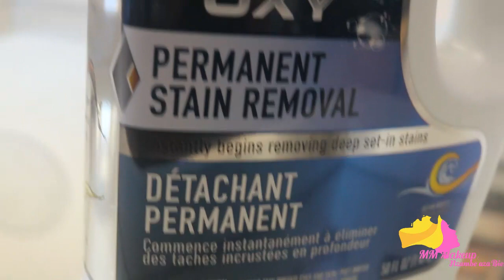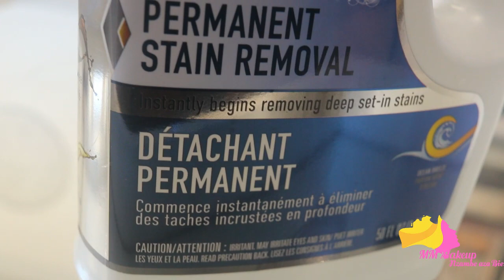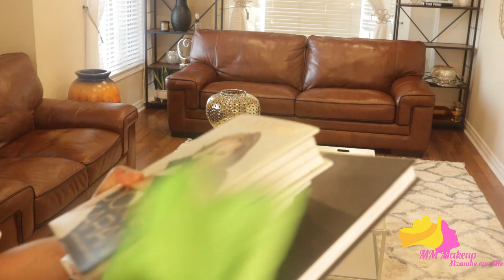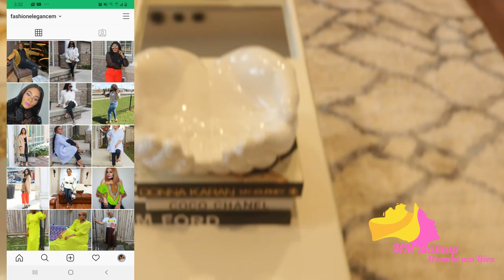décorez avec moi| Comment J'entretiens mes tapis et canapés| Hoover Expert Machine pour tapis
Coucou

Voici une nouvelle video pour vous!!!

Amazon

Machine de tapis Hoover Expert Series

Solution nettoyant Hoover Cleaner

Hoover AH30950CA Oxy Carpet Cleaning Formula, 50oz

Solution pour le canape'
Parker & Bailey Leather Cleaner & Conditioner 12 Fl. Oz., tres similer

Vase blanc

Vase blanc

Hourse de coussin Doree

Hourse Blanc et Doree

Hourse Noir

20&linkCode=w00&linkId=36dfe15a6433a4cea9ed7e3d6c5e3274&creativeASIN=B06VT2NQD8

Vlog Camera
Canon PowerShot SX740 Digital Camera w/40X Optical

Aliexpress Vase Doree

Merci!!!

I dot own the right to the background music